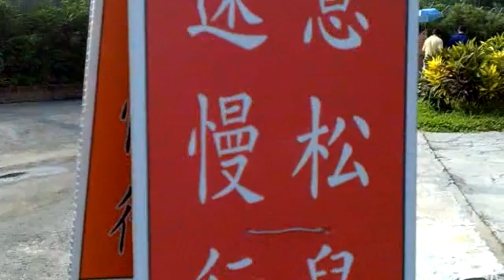Qik - 屏東響應世界環境日活動 by 幸福屏東 影音直播部落格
Streamed by 幸福屏東 影音直播部落格 in 內埔鄉, Taiwan. Qik is the fastest way to upload videos to YouTube from your mobile phone.